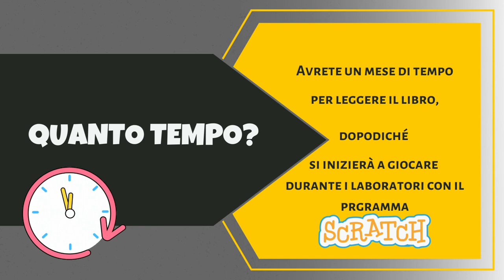CIAK GIRA LA PAGINA Laboratorio di Book Trailer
Presentazione del laboratorio organizzato dal Centro per le Famiglie di Cento e rivolto ai ragazzi e alle ragazze dai 12 anni, in occasione della 44° edizione del Premio letteratura ragazzi 2023 che si terrà a Cento dal 3 al 6 maggio.

Il video spiega le varie fasi della progettazione e realizzazione dei booktrailers di alcuni libri finalisti del Premio letteratura ragazzi:
- iscrizioni al laboratorio entro il 14 marzo
- presentazione delle attività da svolgere il 16 marzo al Centro per le Famiglie
- laboratori 13, 20 e 27 aprile (lettura a staffetta dei/delle ragazz* di ogni gruppo e ideazione del breve video che promuove e spiega il contenuto del libro)
- presentazione alla cittadinanza dei booktrailers ideati dai ragazzi il 5 maggio 2023 in Sala 'F.Zarri' a Cento.